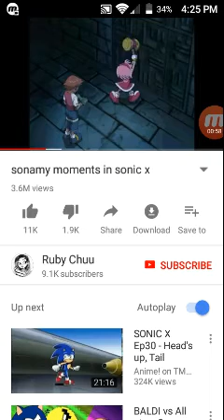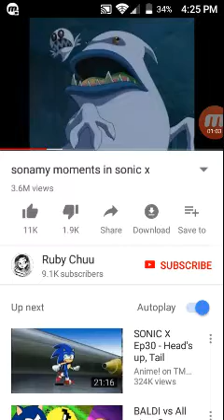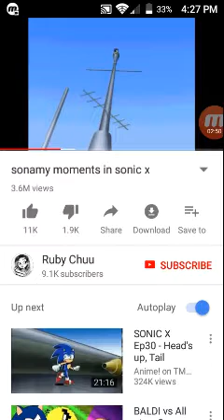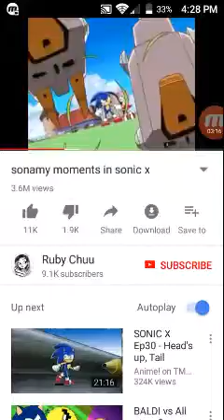Sonamy moments part 3